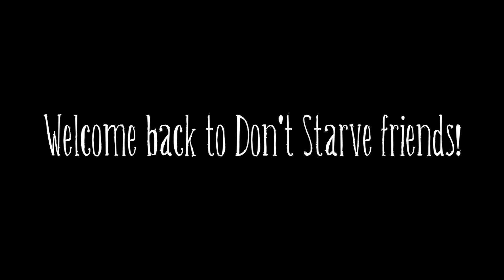I Am The Walrus #10 (Don't Starve:Hero In The Dark Mod)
I am the walrus, goo goo g' joob goo goo g' joob
Goo goo g' joob goo goo g' joob!

Link to download these mods for Don't Starve -

Also if you do not have this game, I highly recommend getting it.
Here is a link to steam where you can do that